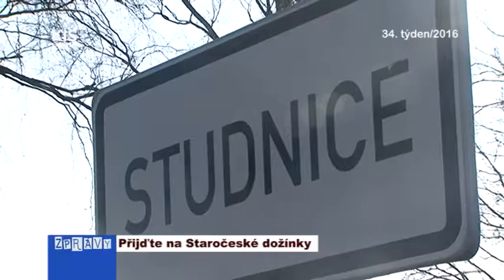Přijďte na Staročeské dožínky